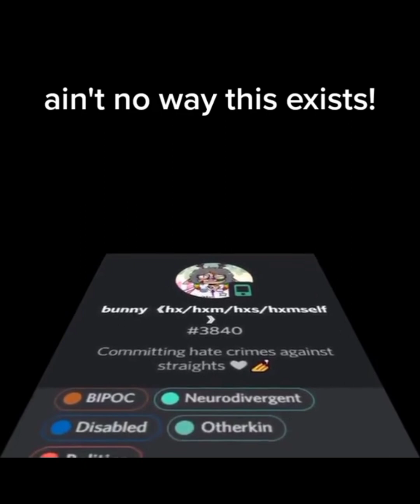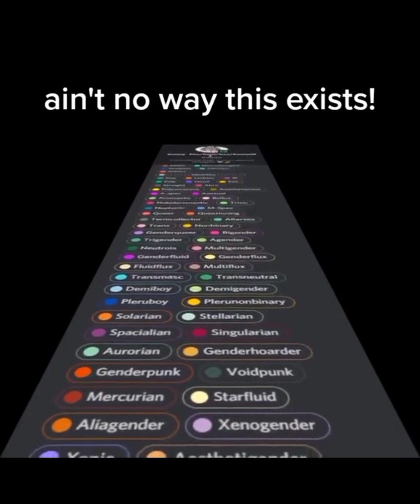memes i stole from discord 4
yt is definitely gonna terminate me now